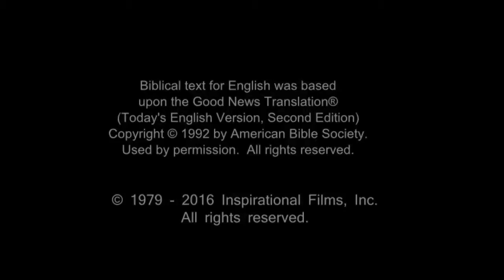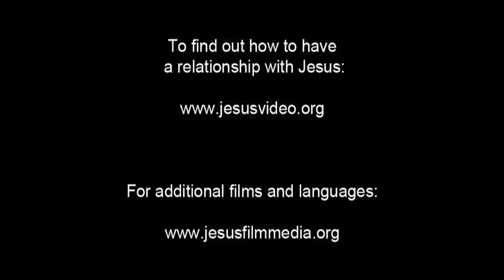Arabic, Modern Standard Life Saving Message! Jesus! Jesus! Jesus Save me! Risen Jesus Saves!(71)